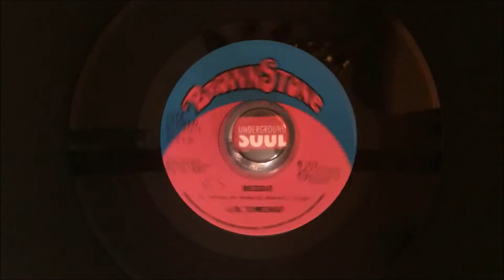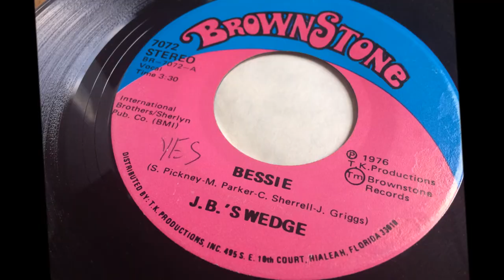Bessie pt 1 ~ J.B.'s Wedge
A great uptempo James Brown production from 1976 .A Metropolitan Soul Fave Rave ! MetropolitanSoul @MetropolitanSoul